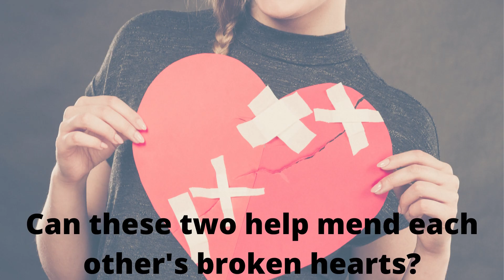The Casserole Dish by Amey Zeigler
One broken woman. One broken house. One broken neighborhood. One casserole dish to fix them all.

Recently divorced Lisa Bennigan inherits a house to rehab in St. Louis hoping for a fresh start for her and her three kids. But she soon discovers she's in over her head. When the neighborhood erupts into gossip, Lisa is tempted to join in the nasty. She must find a way to bring peace, harmony and healing to a hurting cul-de-sac.

Jackson Tydell had a terrible divorce of his own. Alone, lonely working from home, he's built walls around his heart. Thankfully, Lisa is good at breaking down walls. Will they be able to heal together?

Read on Amazon

Reviews:

"I LOVE this book" Angelina, five-star Amazon review.

"What a great story about fixing a home, a family and a neighborhood." W, five-star Amazon review

"An enjoyable read for a weekend curled up with a good book." busymomof2, five-star Amazon review

 "I love the message in this truly timely tale!" Tracy, five-star Amazon Review